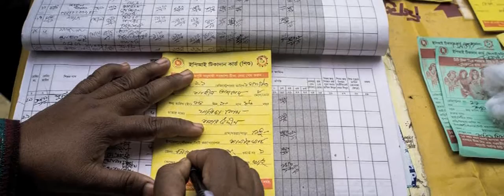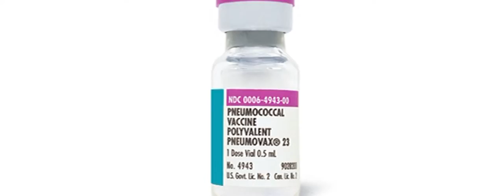Documentary and TV Filler 2 of World Pneumonia Day 2014